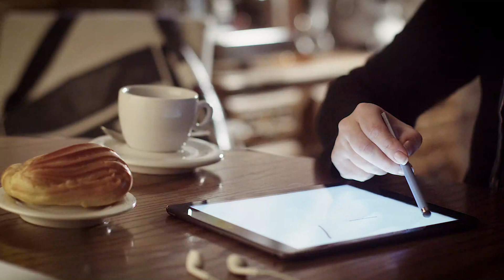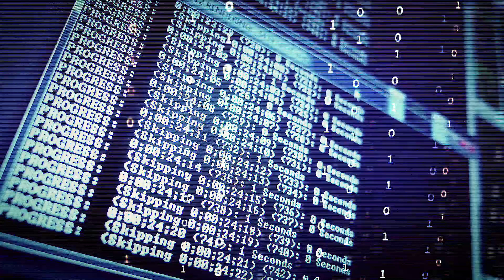Good (UX) Design is Great (Enterprise) Business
Your personal technology is (relatively) simple. Your business software (usually) isn’t. But with less tolerance and higher expectations for enterprise software systems, a great user experience (UX) is a big differentiator for modern businesses. Sabre experts – UX developers, designers and product managers – share their insights on going beyond the basics of product research to achieve truly great design. Sabre is the leading technology provider to the global travel industry, serving customers in more than 160 countries.